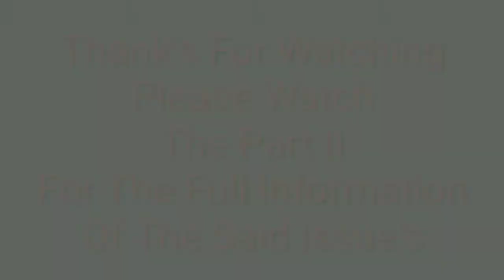ABC CBN vs. Willie Revillame "may inilantad na BAHO" controversial |ABSCBN SHUTDOWN|Recap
Title: ABC CBN's "Copy Infringement" vs. Willie Revillame "Declared Official Statement" TodaysTrending Abs Cbn Shutdown

Matatandaan na kabit'kabila ang batuhan ng kontra salita sa magkabilang panig, ani' nga niyay hindi ito isang labanan, "Pero Sa Anong Dahilan"?...

THIS VIDEO WAS ISSUES A YEARS AGO, PERO NAGPAPAKITA ITO BILANG PAKIUSAP SA MGA
NETWORK, NA ITIGIL NA SANA ANG PAGPAPAHIRAP SA ATING MGA INIIDOLO, LALO NA'T SILA ANG NAGGING INSTRUMENTO SA PAGTULONG AT NAGPAPASAYA SA TAONG BAYAN.

SA KABILA NG Pagsarado Ng AbsCbn Ay HindI Na Maulit Ang Ganitong Hindi Magandang Systema Sa Ating Mga Iniidolo, Sana Hindi Na Maulit Ang Ganito, At Sa Iba Pa.

"Ang channel na ito ay hangad na magbigay karagdagang pagganyak o "motivation" , kaalaman, payo, upang makatulong sa mga audience sa usapin sa isyu/isssue ng kasalukuyang panahon, uso o panyayari; Sa loob o sa labas ng bansa. Hindi hangad ng channel na ito na siraan o dungisan ang kahit sino o gawa ng ibang tao. Ang kadalasan po na nilalaman ng content ng channel na ito ay nagmula din sa internet, web at ilang mga youtube channel o blog upang makabuo ng isang content for "motivational, knowlgede, advice and tools for purposes only".
Please expect for this channel to have a copy of every issues and trending worldwide. I'm hoping for your support.

RELATED CHANNEL;
BEST YT CONTENT;
RELATED CHANNELT;

SOURCE/VIDEO CREDITS: TV5 LiVe TV5
Willie Revillame
Mj'
Cristy fermin
rodger gutierez
SMP TV

Music Source -
But Enough About Me, Bill Paxton
Chris Zabriskie
Ambient | Dramatiko

If the owner/s would like to get the video clip removed. I have no problem in doing this so, and we will solve this accordingly.